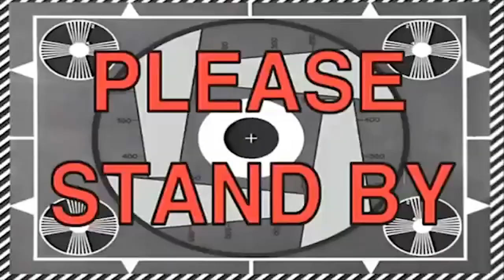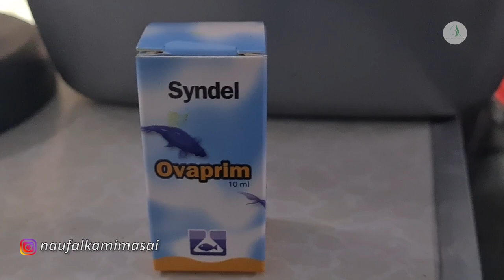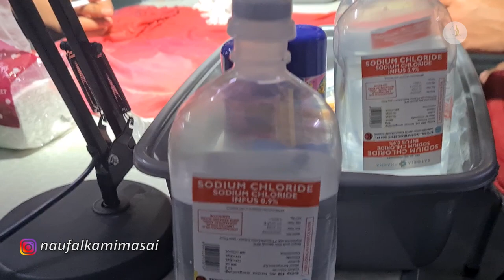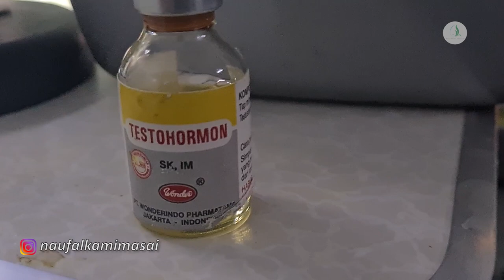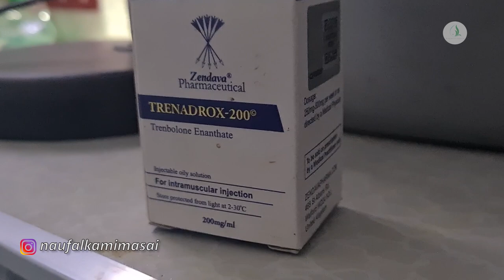PROSES & CARA PEMIJAHAN IKAN PUNTIUS DENISONI DENGAN METODE PENYUNTIKAN HORMON DAN STRIPING! PART 1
Jumpa lagi nih gass di channel Kamimasai Aquatic, masih di salah satu rekanan kita di Jakarta yaitu Breed Life Fish Farm. Seperti yang kita udah janjikan kita bakal melakukan penyuntikan dan pemijahan ikan puntius denisoni.
Seperti apa proses dan prakteknya?
Selamat menyaksikan gass!!!

Juga follow ig Kamimasai Aquatic plants and desain only